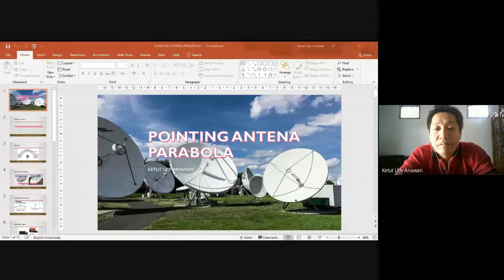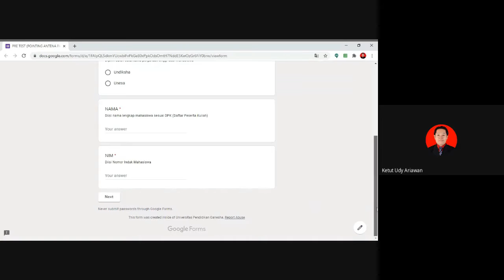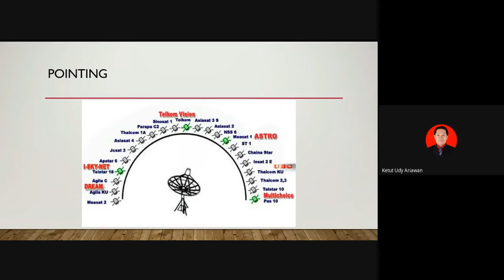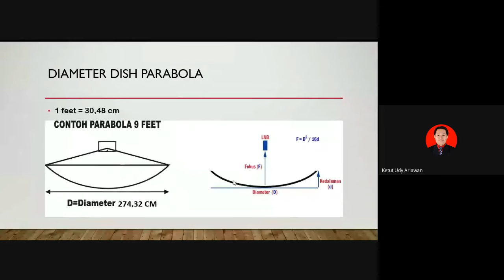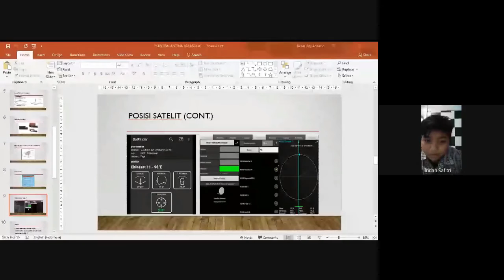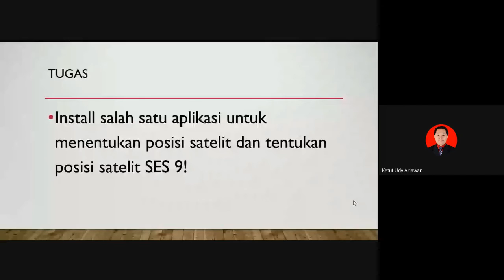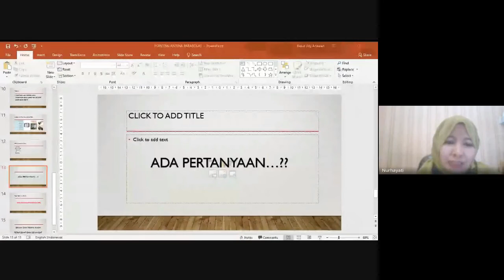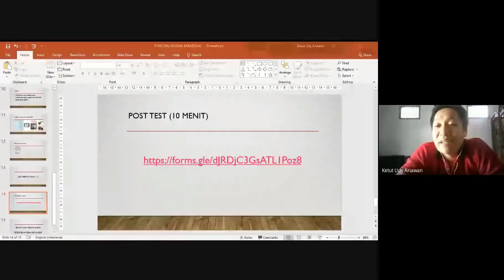Joint Teaching Undiksha - Unesa | MK Antena dan Propagasi | Pointing Antena Parabola | Pertemuan 1